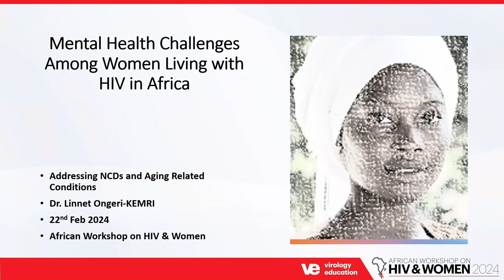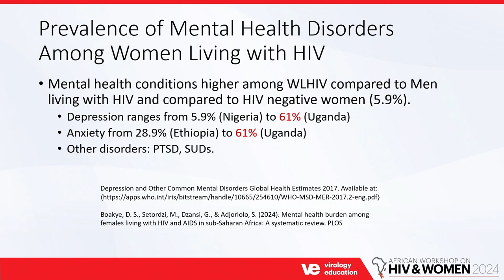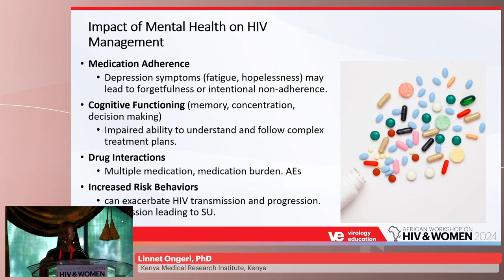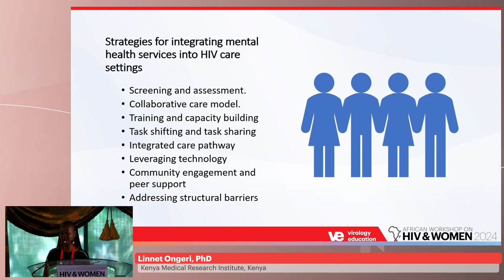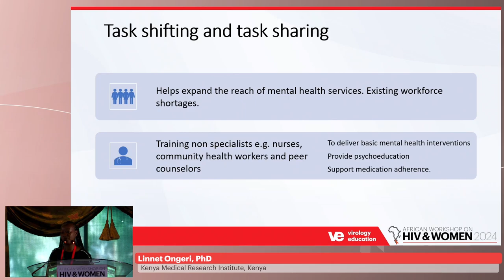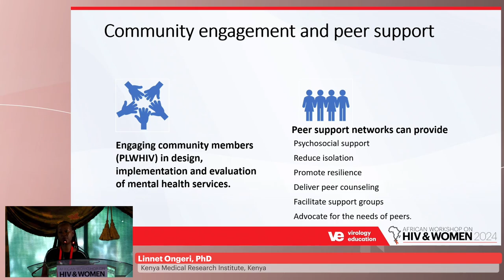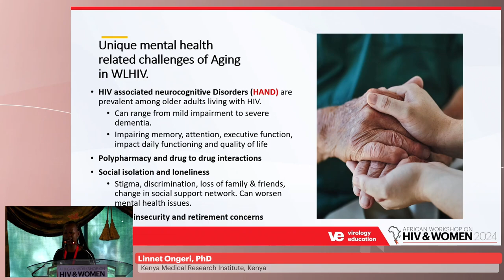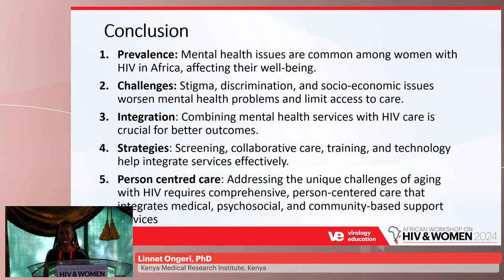Mental Health - Linnet Ongeri, PhD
Presenter: Linnet Ongeri, PhD, Kenya Medical Research Institute, Kenya
Lecture: Mental Health
Presented in Session 4: Management of NCDs and Aging Related Conditions in Women Living with HIV in Africa

African Workshop on HIV & Women 2024

Meeting Description
The African Workshop on HIV & Women 2024 is a regional workshop paired with the annual “International Workshop on HIV & Women”. It is an outstanding opportunity for both local and international healthcare providers, researchers, government, industry, and community representatives to discuss and further increase their knowledge on the issues related to HIV and women living in Africa.

The primary purpose of this workshop is to support changes that will provide a better quality of life for women living with HIV and reduce HIV transmissions in the region.

The format of the workshop enables attendees to learn from renowned HIV experts, discuss challenges, gaps, and opportunities for further learning and research. The debates and roundtables are important vehicles for discussing issues and challenging stigma.